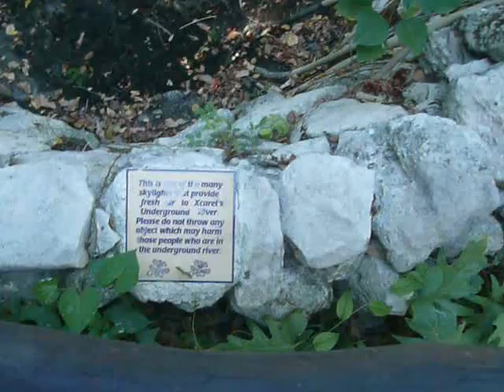XCARET 117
Описание